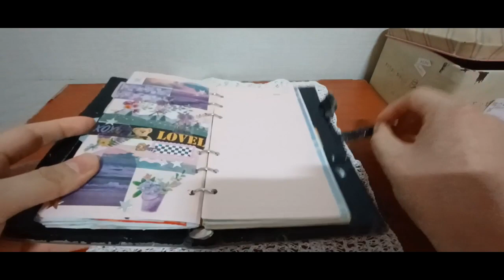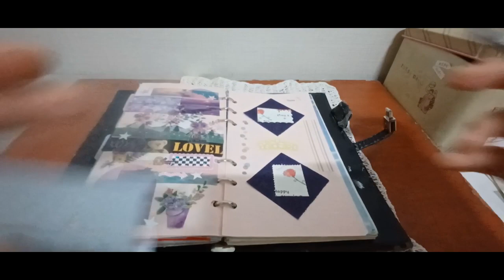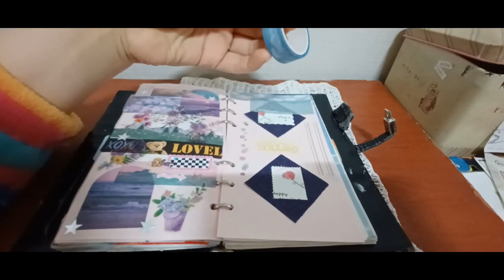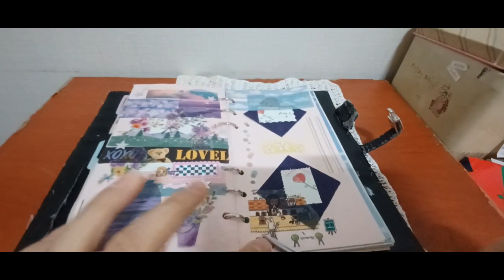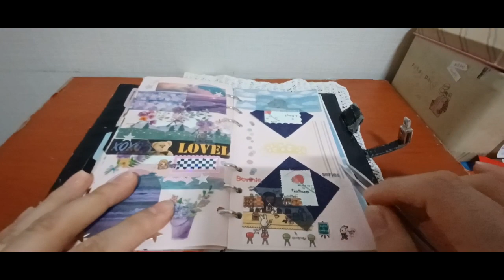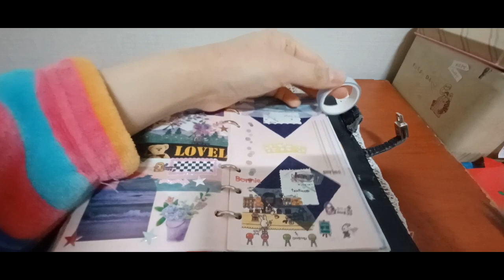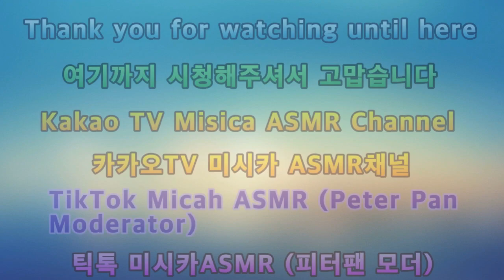2024 (2023) ASMR 다꾸테마 편안한낮풍경 2024 (2023) ASMR dakku theme comfortable daytime scenery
안녕하세요골드님&시청자팬분반갑습니다미시카에요저의채널에방문해주셔서고맙습니다이번영상은바로2024다꾸ASMR편안한낮풍경테마입니다이번영상도다꾸로만들어본편안한낮풍경이에요이번에밤풍경에반대인낮풍경테마로만들어보았는데요보실때어떠실지모르겠네요그래도나름영상을잘나온것같아서다행인것같아요다꾸영상은만들면서지루하지않고재미있다보니편안해서좋은것같아요약간의힐링과편안함을즐길수있어서좋은것같아요테마에따라서다르게표현할수있는것도재미가있어서좋은것같아요이번다꾸영상편안한낮풍경도재밌게즐기면서힐링하시길바래요그럼편하고재밌게시청해주세요고맙습니다저의영상을보시고조금이나마힘이되시길바래요감사합니다구독과좋아요는큰힘이됩니다저의영상이재미있으셨다면구독&좋아요&알림설정을하셔서새로운비디오를시청하세요저의또다른채널인카카오TV Misika(미시카ASMR)채널도많이방문해주시고시청해주세요저의랜선아빠이신한국아빠피터님을소개할께요현재이분은DadASMR(아빠ASMR)과다양한분야를하고계세요ASMR이란백색소음으로자율감각쾌락반응으로뇌를편안하게해주고심리적으로안정을주는소리에요예를들어물소리&바람소리가대표적이에요유튜브PETER아저씨의옥탑방ASMR을검색하셔서영상을보시고재미있으시다면구독을눌러주시고알림설정도해주세요감사합니다네이버TV산타파파틱톡에선피터ASMR.피터부계도많이응원해주시고팔로우해주세요고맙습니다
Hello, Gold & viewers. Nice to meet you. Thank you for visiting my channel. This video is 2024 Takku ASMR's comfortable daytime scenery theme. This video is also a comfortable daytime scene. I made this video with a theme of daytime scenery. I don't know what you think when you watch it. But I'm glad that the video came out well. I think it's comfortable because it's fun and not boring while making videos. I think it's good to enjoy a little bit of healing and comfort. I think it's good to express it differently depending on the theme. I hope you enjoy the daytime scenery and enjoy it this time. I hope you enjoy my video and enjoy it. I hope you like and like my video. I will introduce my online dad Peter. Currently, he has various fields with Dad ASMR. ASMR is a white noise that makes the brain comfortable and psychologically stable. For example, the sound of water and wind is representative. Please search for YouTube PETER's rooftop ASMR, and watch the video. Thank youPlease support Peter ASMR and Peter's father on Naver TV's Santa Papatic Talk.